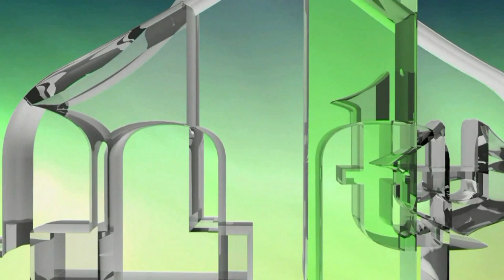OPERACIJA VLAŠIĆ - PROMOCIJA DOKUMENTARNOG FILMA U ZENICI